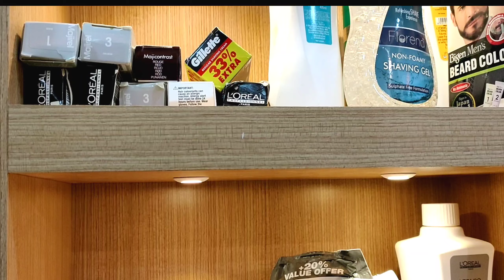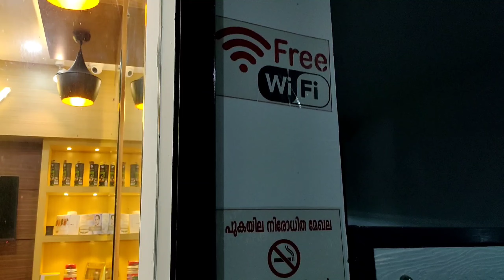saloon in panavally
പാണാവള്ളി ഓടമ്പള്ളി വളവിന് അൽപ്പം വടക്ക് മാറി ,അത്യാധുനിക സംവിധാനങ്ങളോടെ പ്രവർത്തനമാരംഭിച്ച "fusion' സലൂൺ ,സ്പാ യിലേക്ക് ഒന്ന് പോയി വരാം .പുരുഷൻമാർക്കും സ്ത്രീകൾക്കും പ്രത്യേകം ബ്യൂട്ടീ പാർലറുകൾ ,, ഫ്രീ വൈ ഫൈ അടക്കം ഡിജിറ്റലായ പുതിയ ഒരു സംരംഭം ,,, അവിടുത്തെ കാഴ്ച്ചകൾ ! നൂതന ഹെയർ കട്ടിങ്ങ് രീതികൾ ,അടിപൊളി ഒരു ഹെഡ്മസാജ് ,,, വീഡിയോ അവസാനം വരെ കാണൂ,,